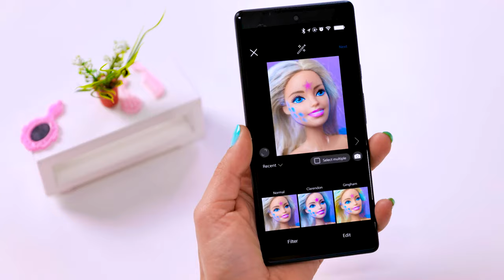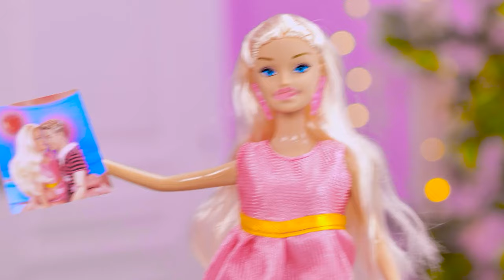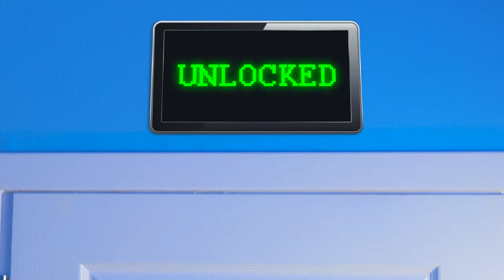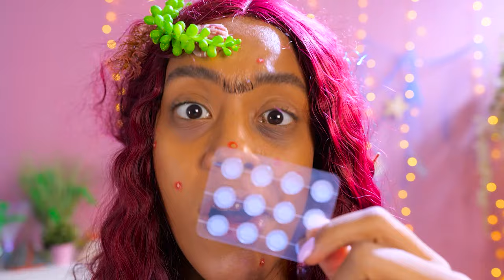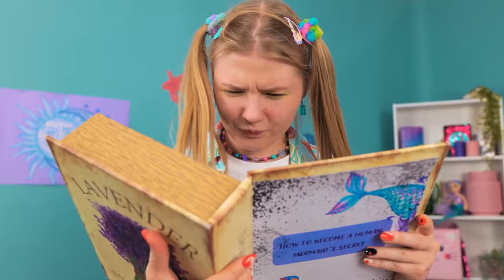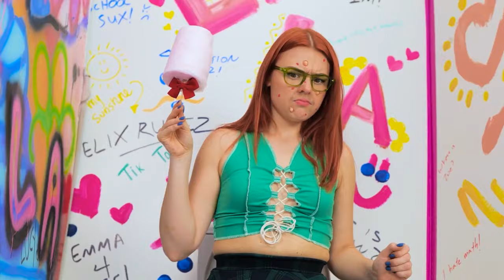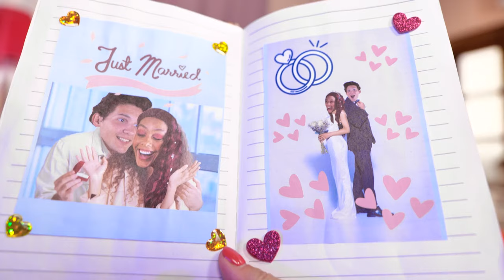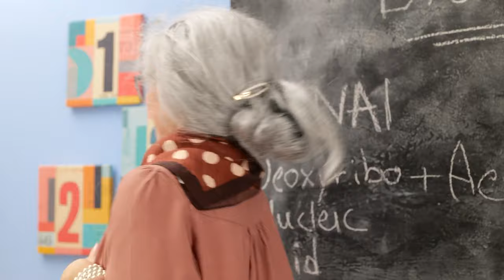Mermaid's Tail in Real Life! DIY Hacks How to Be a Mermaid by Challenge accepted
💙 HOW TO BECOME LITTLE MERMAID 🥰 🤩 Extreme Makeover